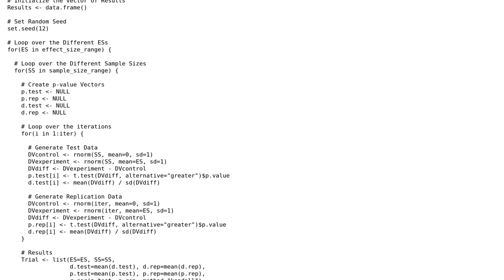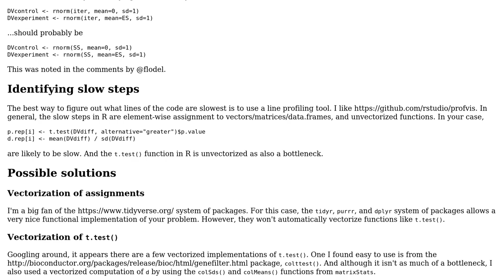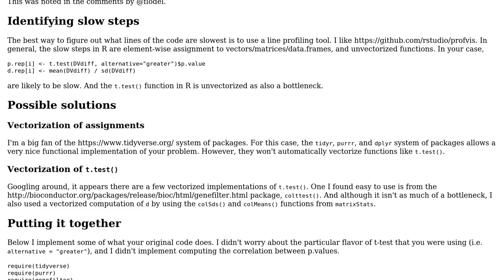Code Review: Simulation study in R with two variables and 10000 iterations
With thanks & praise to God, and with thanks to the many people who have made this project possible! | Content (except music & images) licensed under CC BY-SA | Music | Images & others | With thanks to user Josh user Curt F. user 200_success and the Stack Exchange Network Trademarks are property of their respective owners. You are responsible for your own actions.